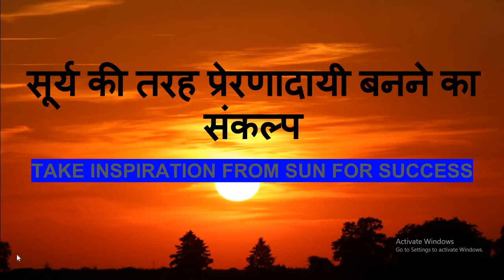सूर्य की तरह प्रेरणादायी बनने का संकल्प TAKE INSPI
सूर्य की तरह प्रेरणादायी बनने का संकल्प
TAKE INSPIRATION FROM SUN FOR SUCCESS